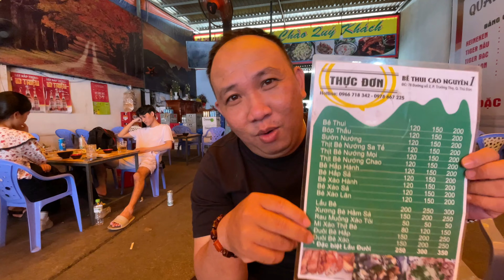Đặc Sản Bê Thui